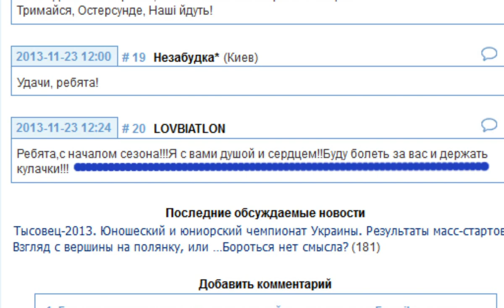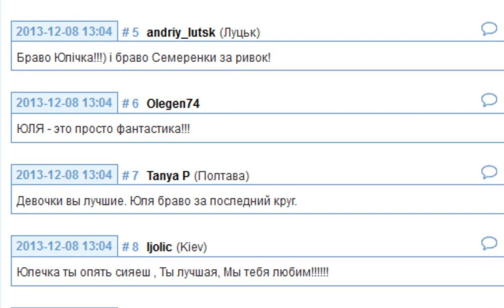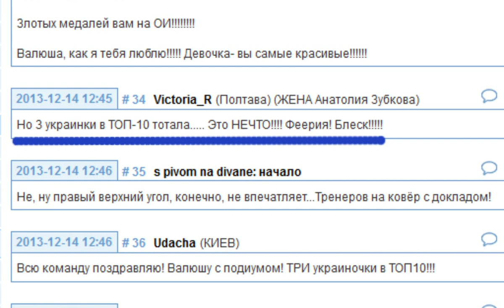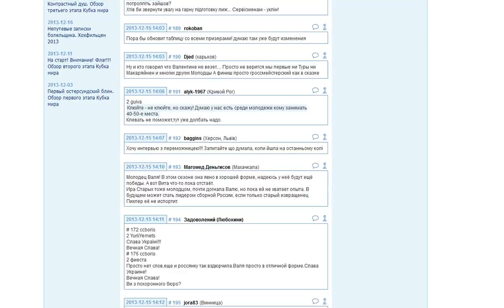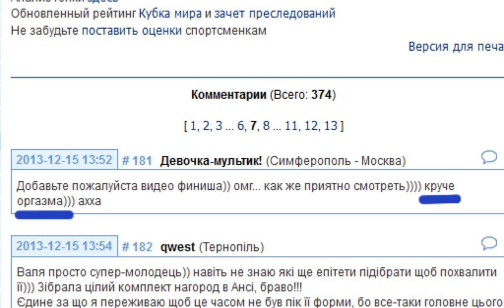Кубок мира 2013 / 2014. Этапы 1-3. Фан-видео